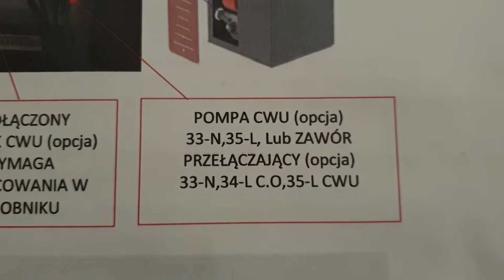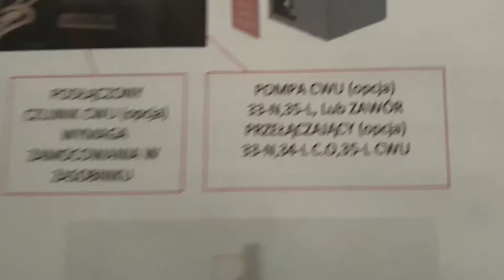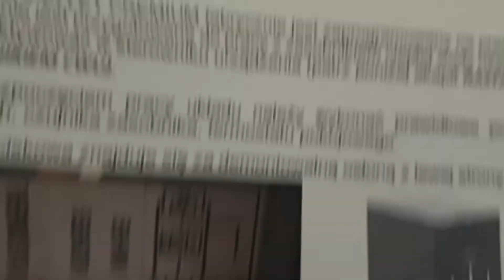Mój Dom moja pasja 10 - jak podłączyć prawidłowo pompę do c.w.u.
Witam wszystkich zainteresowanych, na prośbę Pana  Macieja Rozynka  postanowiłem udostępnić krótki filmik na którym pokazane jest prawidłowe podłączenie pompy c.w.u. Ponieważ załączona instrukcja do zakupionego kotła zawiera błędy, akurat tę część skopiowali z instrukcji dołączanej do kotła Biopellet PRO, pokazuję jak prawidłowo podpiąć pompę zasilającą zasobnik c.w.u.
Z góry przepraszam za cichy i niezbyt jasny komentarz, ale myślę że kto uważnie go posłucha to zrozumie o co mi w nim chodzi :)))